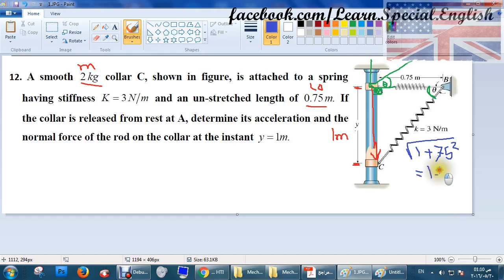حل مسائل A smooth 2 kg collar C, _ Mechanics B